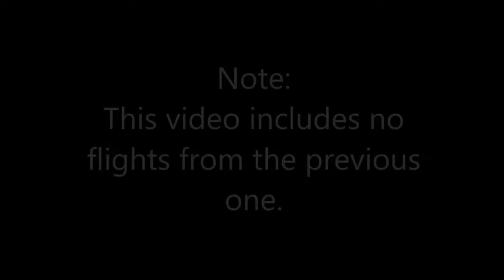Another Top 10 Ski Flights With Insane Height - SportFor Eddy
This video is owned by:  "SportFor Eddy."